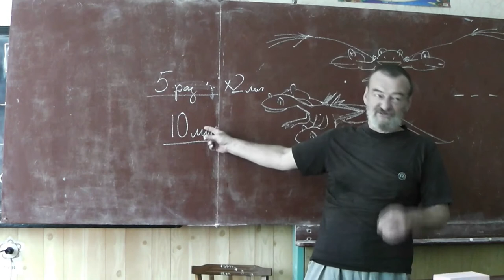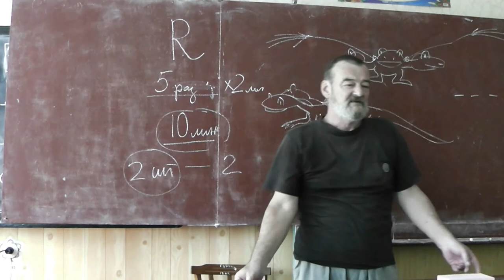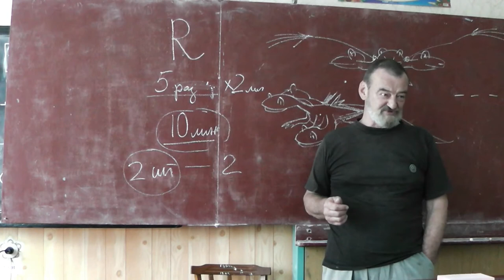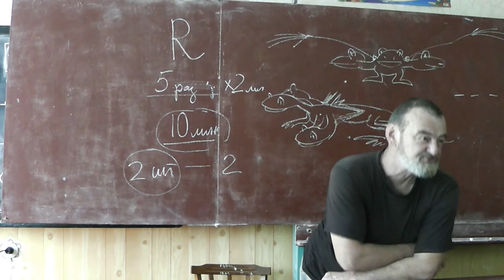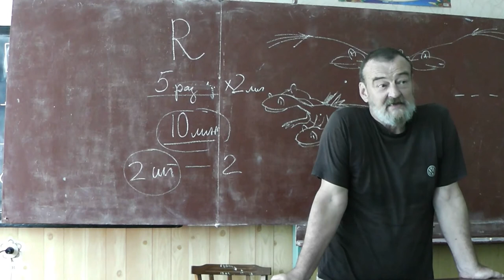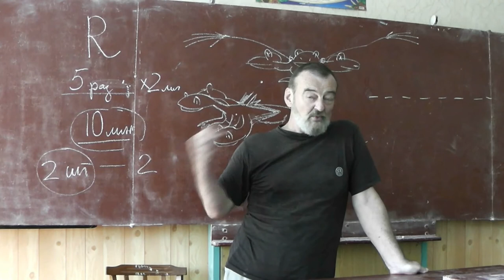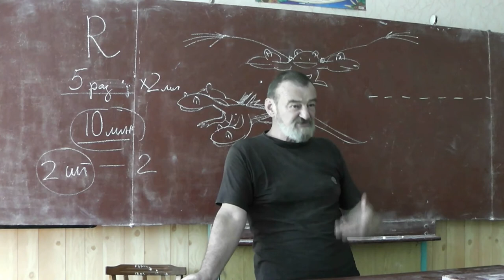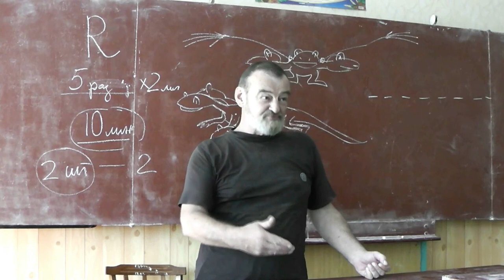48 Количество потомков. Современная медицина и её влияние на будущее